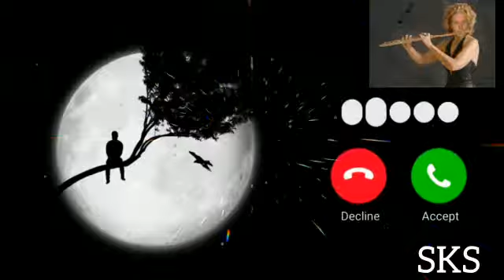best World Ringtone Instrumental Ringtone 2022 New Ringtone 2022 Love Instrumental Ringtone